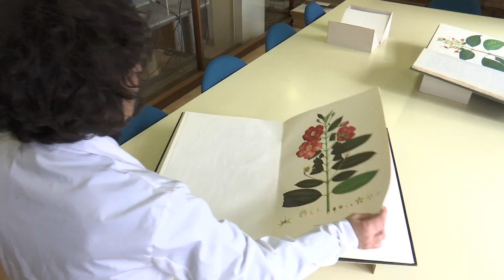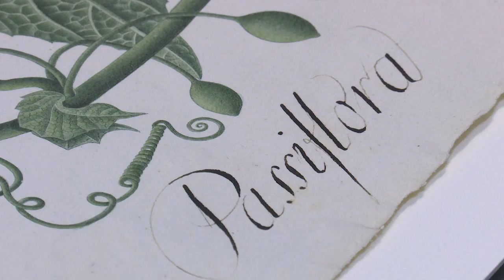El legado del científico Celestino Mutis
La colección de la Real Expedición Botánica del Nuevo Reino de Granada está compuesta por más de 7.600 dibujos botánicos, realizados entre 1783 y 1816 por el científico gaditano José Celestino Mutis y su equipo en la actual República de Colombia. Estas ilustraciones constituyen una de las producciones de iconografía botánica americana del siglo XVIII más importantes que existen. En 1817 los dibujos fueron trasladados al Real Jardín Botánico de Madrid, centro que en la actualidad forma parte del Consejo Superior de Investigaciones Científicas (CSIC), donde aún permanecen.